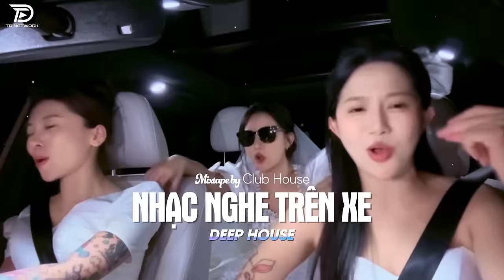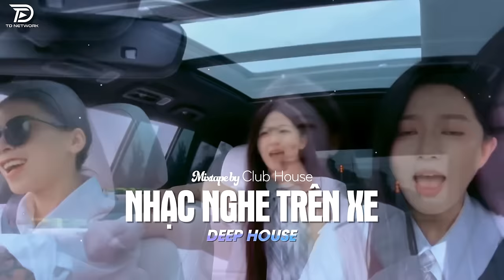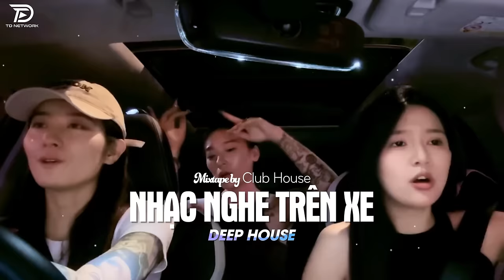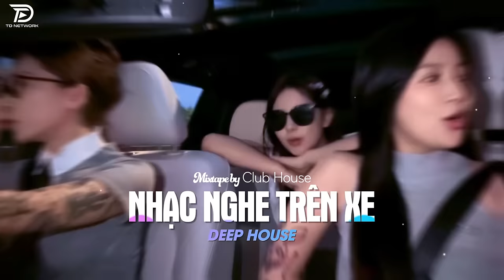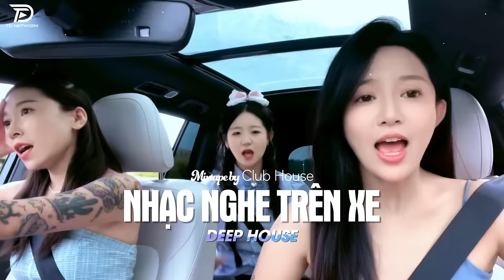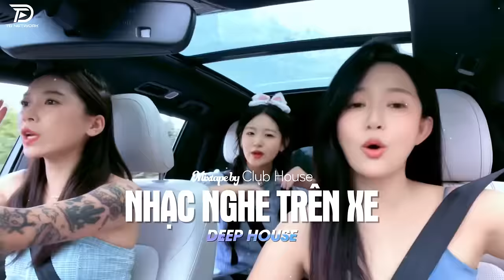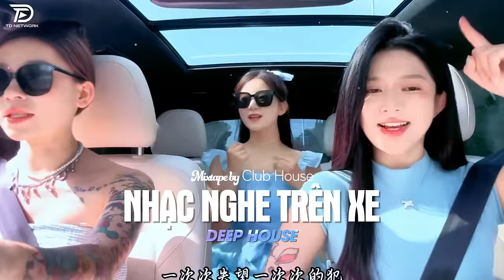LÊN XE LÀ PHẢI NGHE - KHI YÊU NÀO ĐÂU AI MUỐN REMIX | NHẠC HAY CHO XE Ô TÔ HOT TIKTOK HAY NHẤT